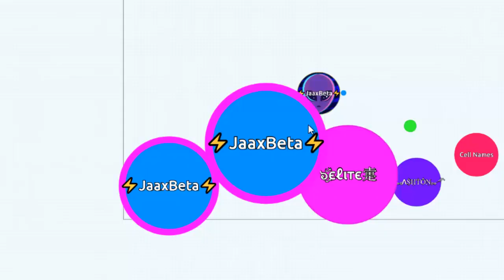Astr.io Y Cellz.io || LEYEND the RETURN ??? || DoublePreSplit 🔙🔥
Mi Skype : Jaax_Beta
Free User to Mi Nick : ๖ۣۜƁєтα😜一YT💎
Mis Skins en gota : bta1 , bta2 , jx34
Gota.io - HACKER vs HACKER's // Double KAMEHAMEHAAaa astr.io cellz.io cellz,io dobles cellz.io Montage astr.io DOBLESPLIT